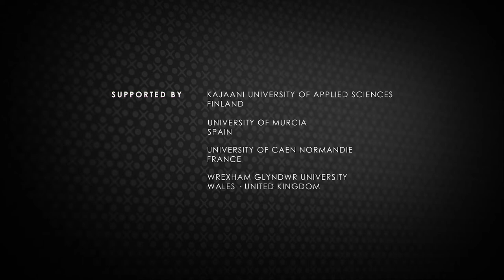Présentation de la semaine 5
Présentation du programme de la semaine 5.